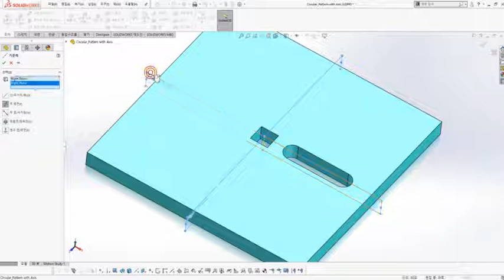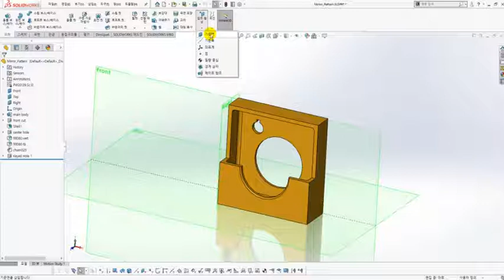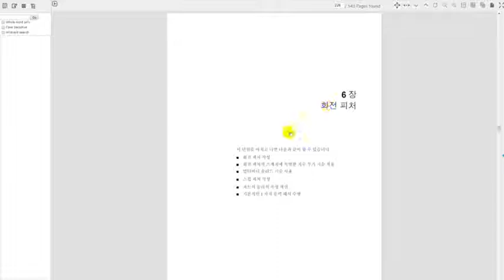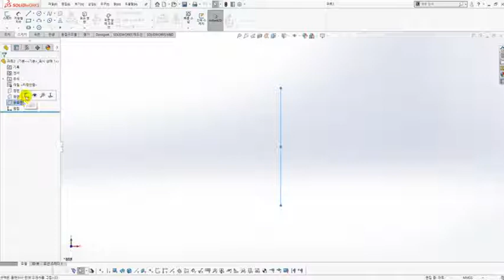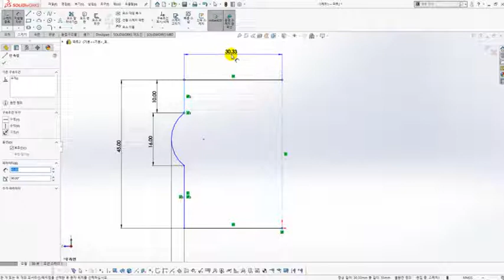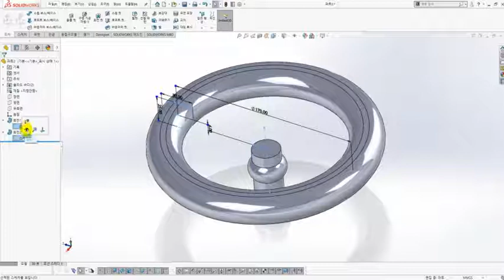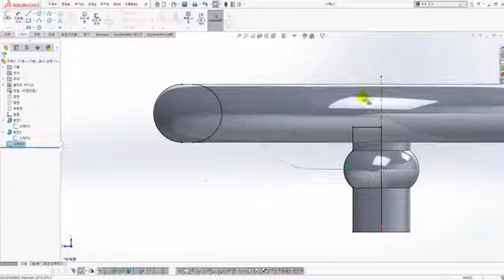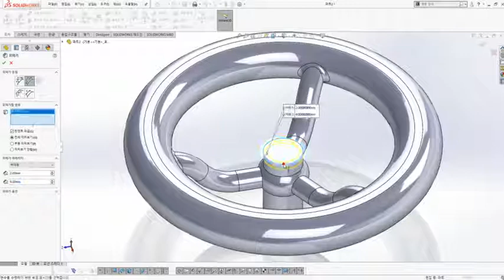(동영상) 플라스틱(사출성형) 제품 케이스 설계, 해석 및 제작 워크샵 1주 2 of 2-초반